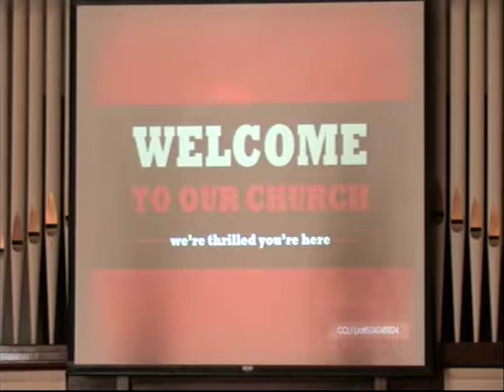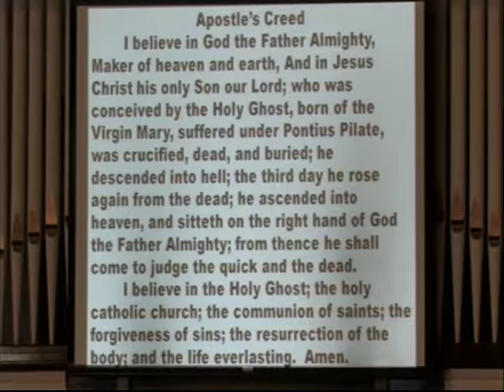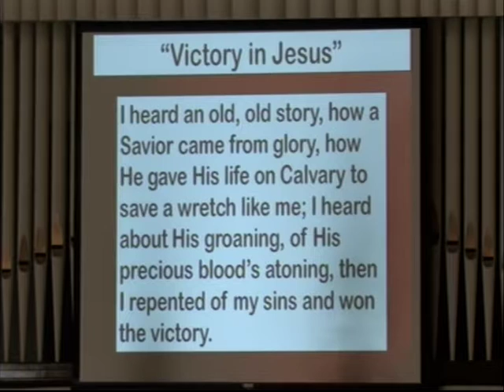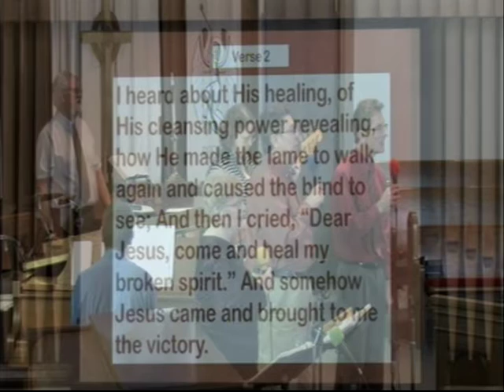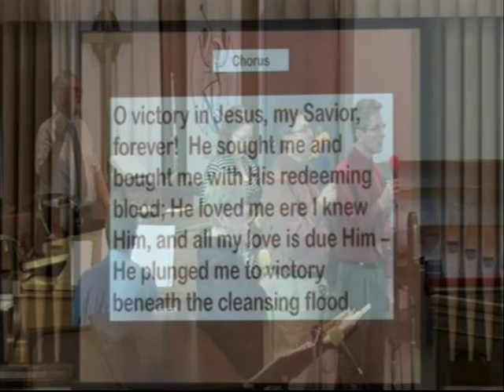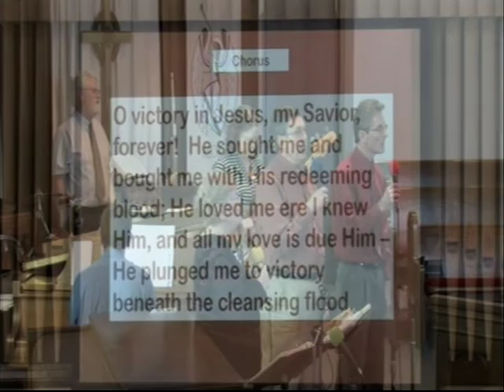First Presbyterian Church Service, 2/26/2017